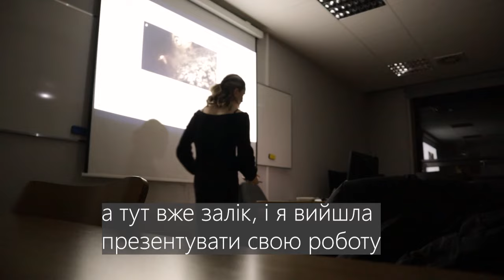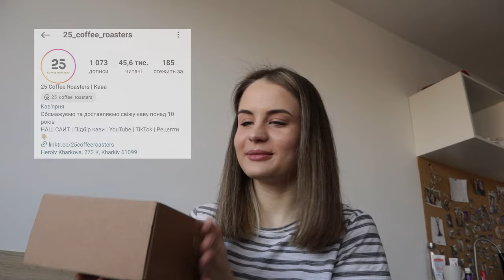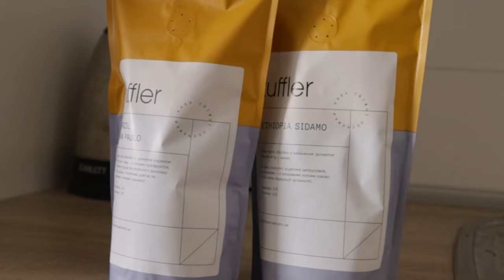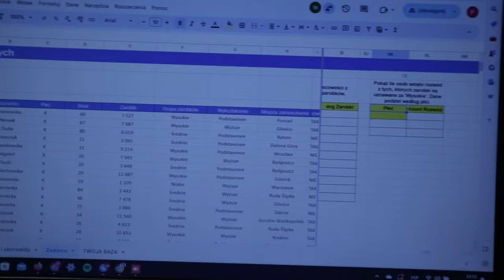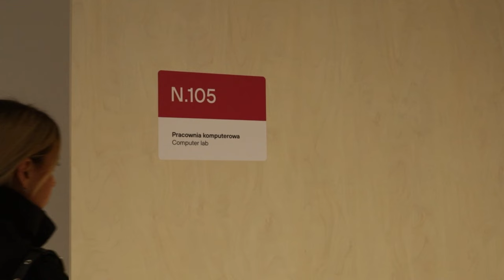uni vlog: тиждень СЕСІЇ В ПОЛЬЩІ + спорт, друзі, мотивація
я Поля, мені 18.
Навчаюсь в університеті Collegium Da Vinci.
Живу я в гуртожитку Student Depot.
В цьому відео ти можеш побачити як відбувається сесія в університеті Колегіум Да Вінчі (Collegium Da Vinci), а також надихну тебе навчанням, мотивацією!!

якщо є питання, пиши в коментарі або в інст, не бійся не кусаюсь)))

знижка дійсна до 14.03.24!!!